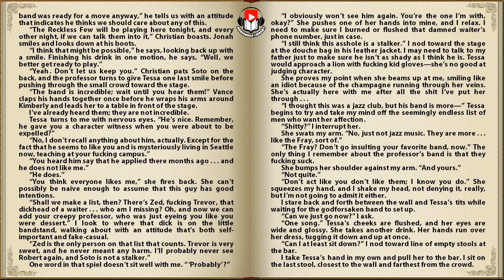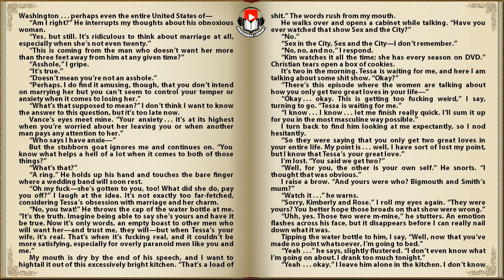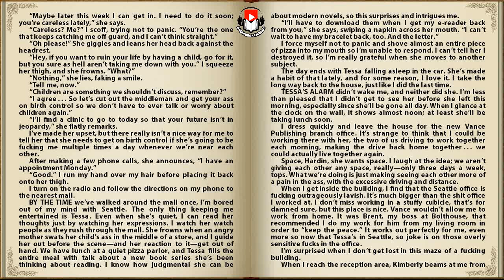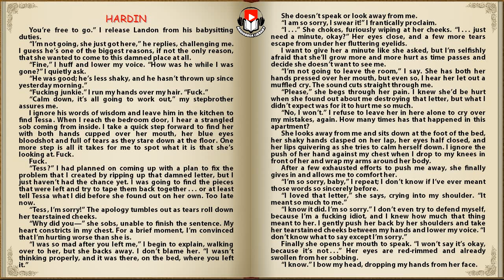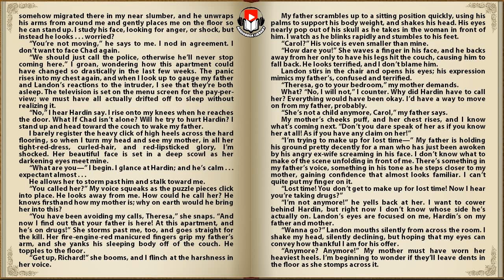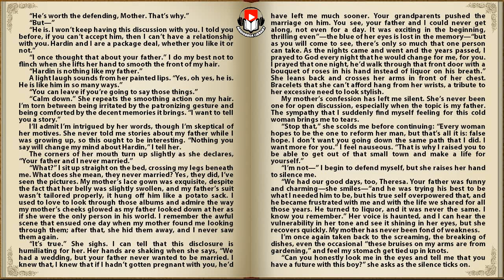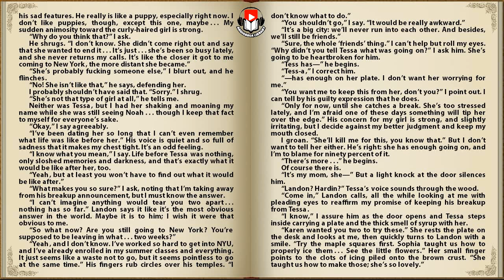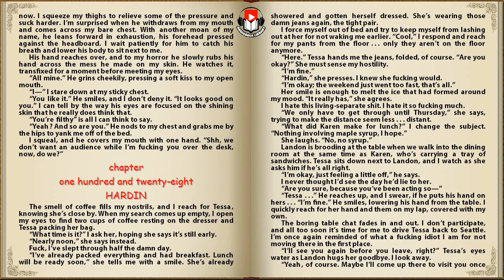AFTER WE FELL by Anna Todd (The After Series Book 3) Part 7/8